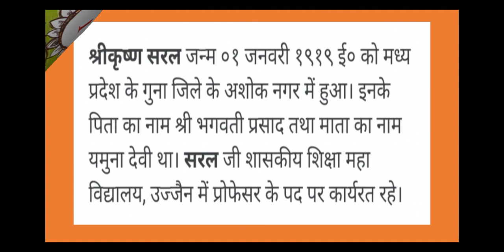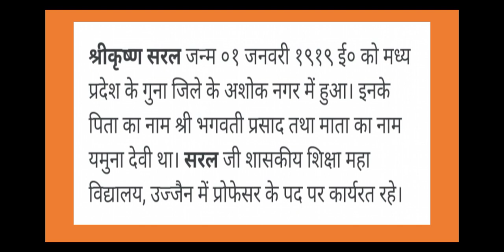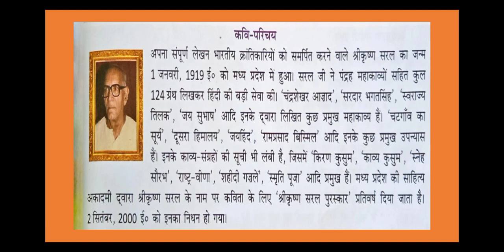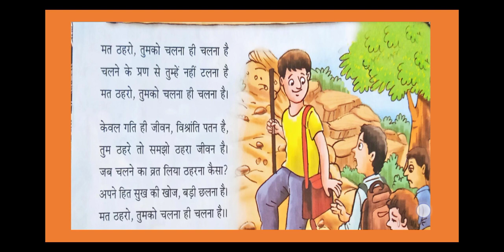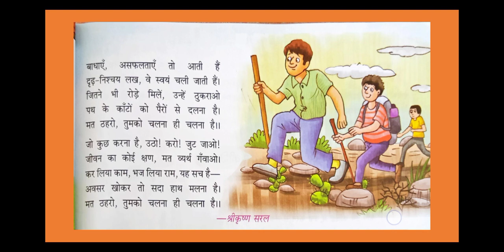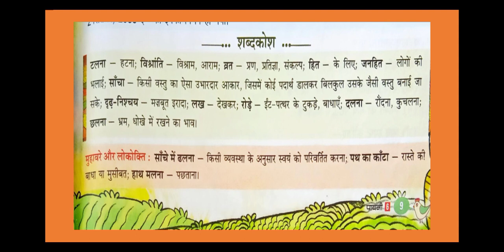Class Vl Hindi l Chapter 1 (मत ठहरो )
इस पाठ में हमलोग मनुष्य के जीवन में गतिमान बने रहने का अध्ययन करेंगे।